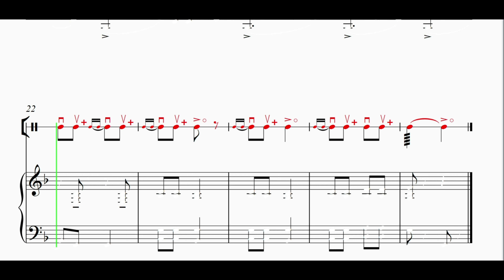"Ayı Rəqsi" (Nikolay Podqornov) "FN1" Dərs Vəsaitindən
*Əsər "FN1" adlı Dərs Vəsaitimizdəndir.*
Müəlliflər: Hüseyn Cəfərli və Səmədova Çinarə
Kitab satışdadır.
*Əlaqə:*
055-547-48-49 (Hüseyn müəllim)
Abunə olmağı və videomuzu bəyənməyi unutmayın.
*Hər bir səviyə üçün nağara ixtisas (not) dərsləri keçirilir.*
Məktəb səviyəsi (ritmlər təməl bilgilər)
Kollec səviyəsi (Subbakalavr fənn proqramı əsasında)
Universitet və Akademiya səviyyəsində (Bakalavr ifa proqramları əsasında)
Magistr səviyəsi (Tam ali təhsil forması üzrə təkminləşdirmə)

Müəllimlərin "NOT DƏRSİ" Hazırlıqları da Mümkündür.